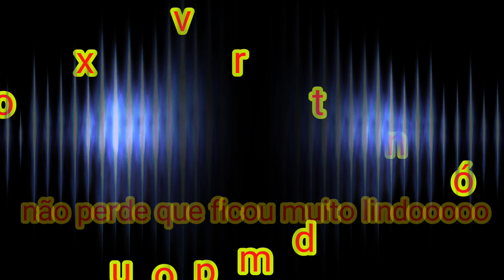COLOQUEI MEU BOX *👏😍👏* ( parte 1 )